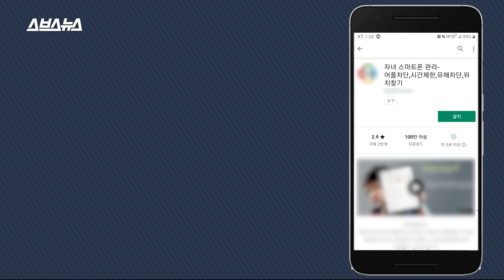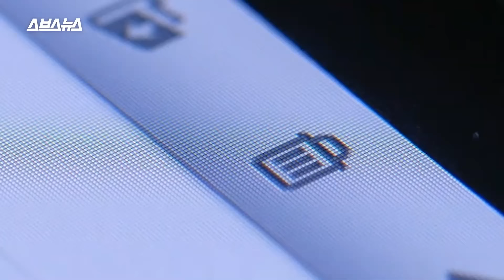부모님 클릭 한 번이면 자녀 사생활이 완전히 통제되는 무시무시한 앱 / 스브스뉴스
친구와 카톡을 하던 중, 갑자기 앱을 사용할 수 없다는 알림창이 뜹니다.
부모님 휴대폰에 설치된 스마트폰 통제 앱에서 클릭 한 번이면, 어떤 앱도 사용할 수 없게 되는 것입니다.
그렇다면 그냥 앱을 지우면 되는 거 아니냐고요?
현행법상 우리나라는 미성년자라면 누구나, 예외 없이 휴대폰에 통제 앱을 깔아야 합니다.
이렇게 스마트폰 통제 앱 설치를 법으로 강제하는 국가는 전 세계에서 한국이 유일하다는 거!
청소년들의 무분별한 스마트폰 사용을 막아야 한다는 취지에도 불구하고 과연 이렇게까지 해야 맞는 걸까요?